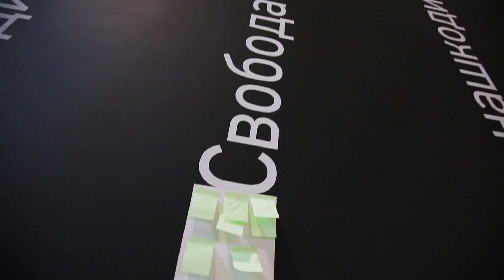CANactions 2017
International Architecture Festival CANactions 2017.
Main Topic - Values.
Jord den Hollander, Martin Rein-Cano, David Basulto and others.
2-3 of June, Kyiv, Ukraine.